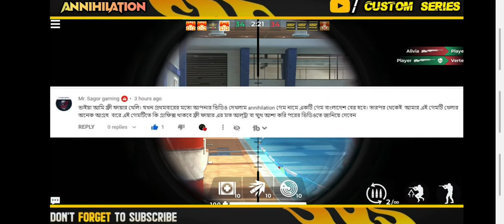Annihilation Game চুরি করেছে - BhaiAmiGamer